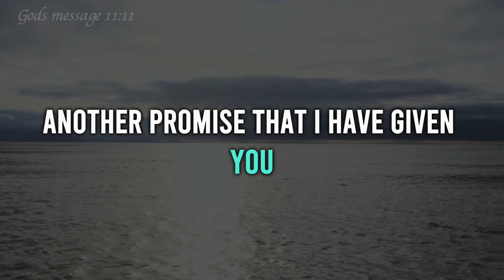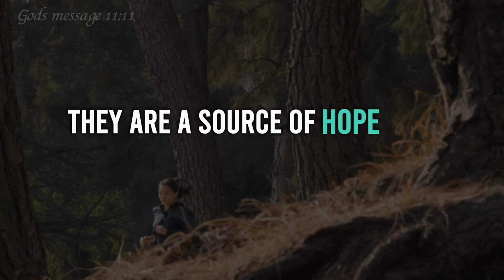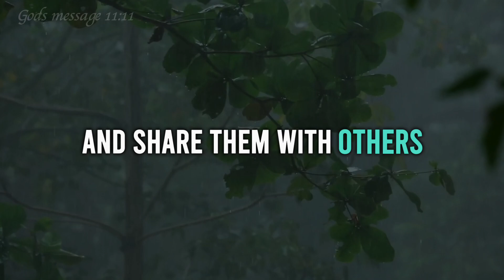🔴JESUS SAYS - Will You Scroll Past Me? । God's message today ।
🔥 About This Video:
This video carries a personalized God message for you today, directly from Jesus' teachings. If you're searching for guidance, inner strength, or Christian inspiration, this chosen verse holds God's guidance and speaks to your heart.

🚀 Key Takeaways:
• Discover the profound meaning behind today's God message
• Learn how to incorporate its divine wisdom into your daily life

💡 Biblical Insights:
• Delve deeper into Jesus' words with relevant scripture references
• Connect with God's teachings by meditating on His messages

If this Jesus's message resonates, show support by liking and sharing with fellow believers seeking God's guidance.

Stay attuned to God's voice. Enable notifications for timely updates on new messages and insights.

🎯 Topic Covered:
god message
god says
bible verses for sleep
Bible verses
audio bible
bible scriptures
god's message
bible quotes
faith quotes
Christian quotes

Embrace the unique God message delivered by Jesus today. Let His light guide your path and share His love with others. You're on a faith journey, and Jesus' words light the way.

Amen !!